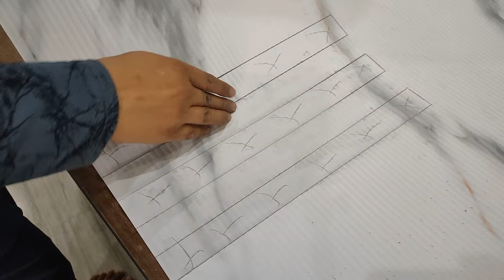How To Build A Beautiful Door || Door Design Making Full Prosecc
Deep Wood Work
Bedroom Furniture ideas all wood work tips and ideas wood work kaise karte hai
Home improvement
Love You All Youtube Family❤️
 Keep Supporting 🙌